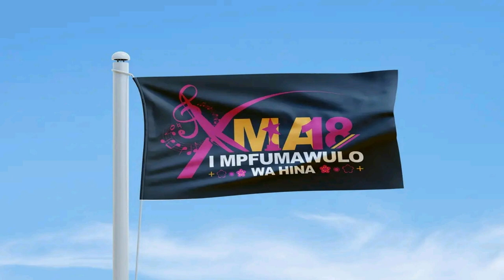Makhadzi nominated by Munghana Lonene FM - XMA18